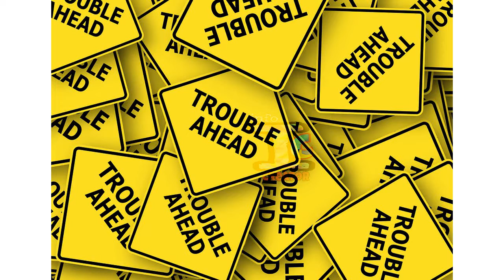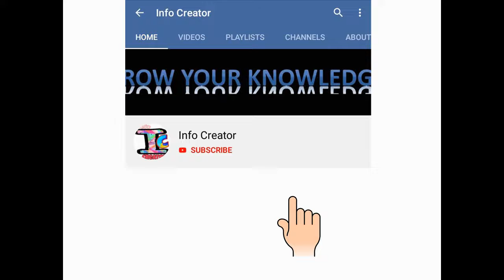देखो एक खुनी महिला की सच्ची कहानी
इस वीडियो के अंदर एक महिला की सच्ची कहानी बताई गई है जिसने 100 से ज्यादा खून कर दिए थे इसके बारे में जान ने के लिए इस वीडियो को पूरा देखें